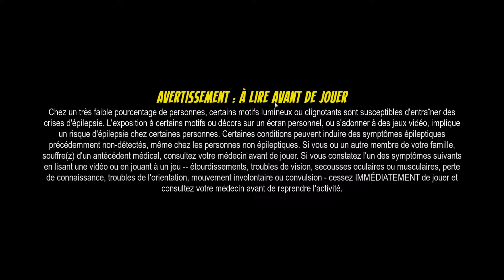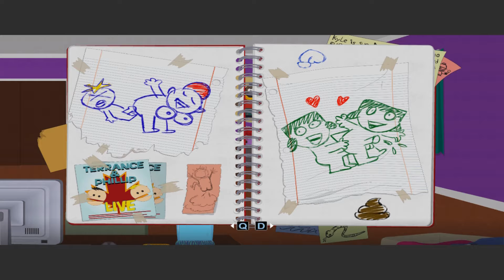SOUTH PARK : l'Annale du Destin - Je suis pote avec le Coon - Gameplay FR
Gameplay / Let's Play sur South Park L'annale du destin en français (FR)!